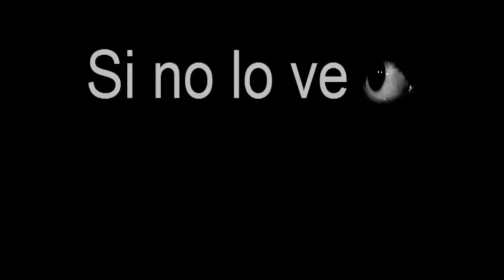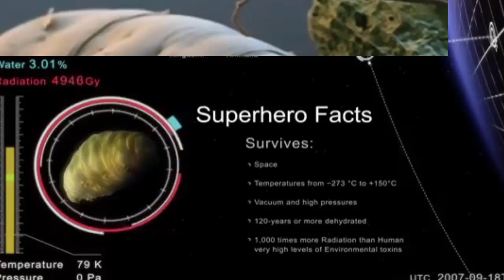El Oso de agua: El ser vivo más resistente del mundo.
Los osos de agua o tardígrados son unos de los animales más resistentes que hay en nuestro planeta. ¿Quieres saber por qué?